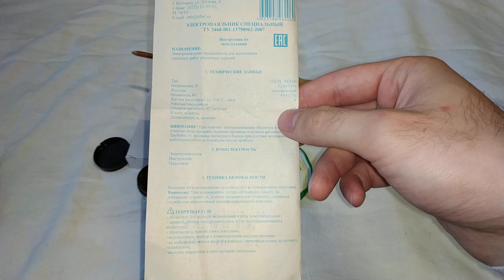Как пользоваться паяльником? Первый раз паяю новым паяльником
Не так давно я купил себе паяльник. Ну и вот пришло время проверить его в деле :) Последний раз я паял. наверное лет 10 назад. Очень давно короче. Но я помню как это делается, поэтому могу повторить это снова :) Потому что если ты научился что-то делать руками, ты это уже не забудешь никогда.
Ну и в этом видео я показал как им паять. Но провода были уже паянные, в следующий раз возьму новые провода и покажу всё с нуля.